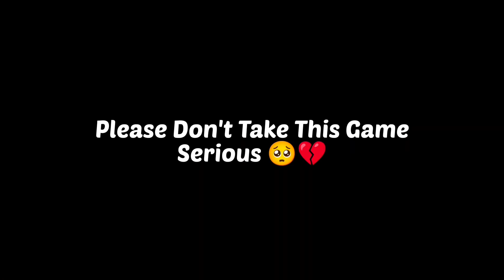Don't take this serious😨🥺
Device :- Mi Note 10Pro

Graphics :- Smooth + Ultra (Soft)

Server :- INDIA🇮🇳

Style :- 4 Finger + Gyroscope ( Always on)

ABOUT ME :- I JUST WANT TO BE BEST IN EVERY WORK .!
I DON'T WON'T TO BE SECOND VERSION OF SOMEONE .!
I JUST WANT TO BUILT MY OWN STYLE ❤.

TDM MONTAGE❤
40FPS PLAYER🥵🔥

NOTE 10 PRO PUBG HEATING ISSUES,